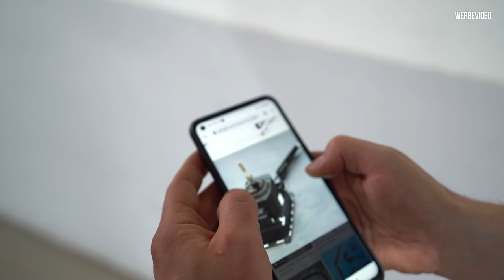Das ist Motorsport - HSpeed Shifter - René Bàuche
In diesem Video habe ich einen Shifter der Firma HSpeed verbaut & bin mittlerweile
auch schon ca 4000 Km damit gefahren, das ist Motorsport und macht richtig bock :)
mit dem Code MK7GTR bekommt ihr bis zum 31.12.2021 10 Prozent Rabatt.

Lust den Kanal ein wenig zu unterstützen ?
Hier könnt ihr Kanalmitglied werden.

René Bàuche
Kopernikusstraße 12A,
30853 Langenhagen